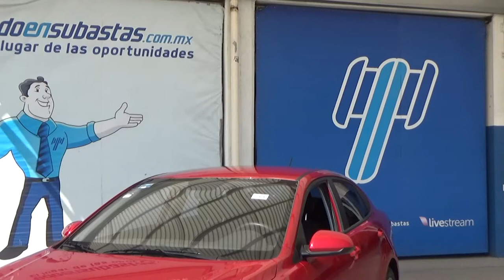Kia / Rio / 2020 - LE224948